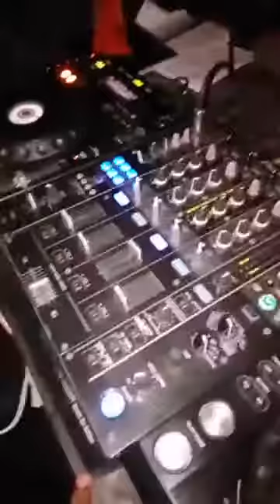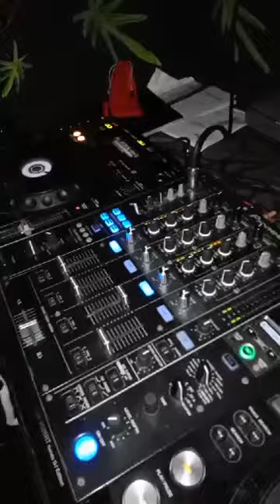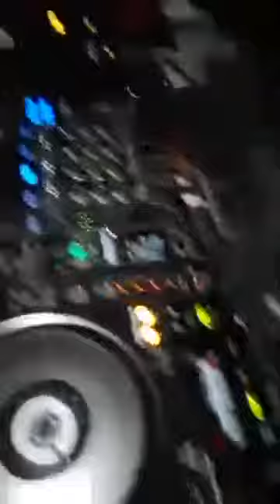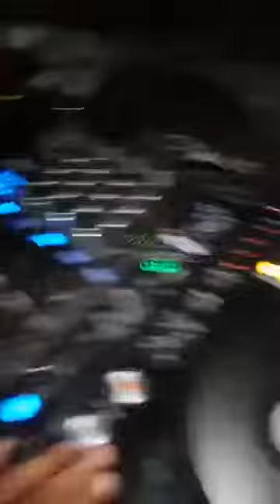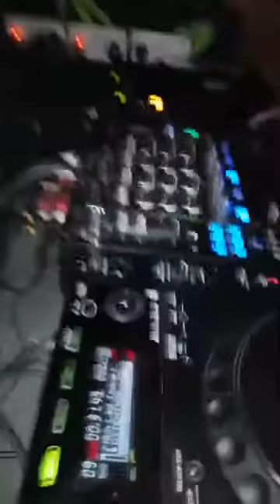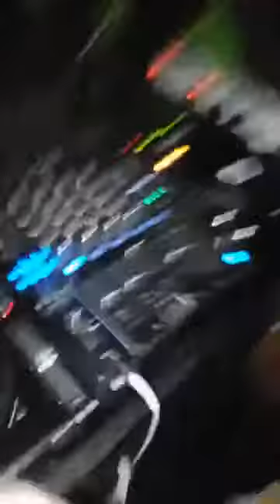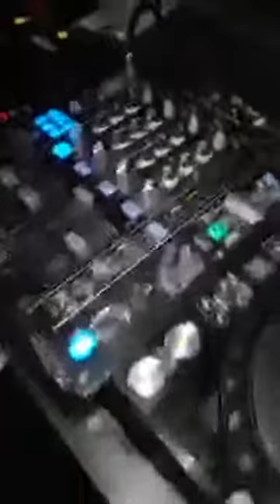Club time......Dj Dits and Dj Raja kolkata